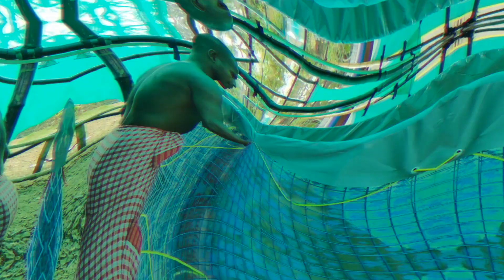What is BioFloc ? ଆସ ଜାଣିବା ବାୟୋଫ୍ଲକ୍ କ’ଣ? What is BioFloc Technology & BioFloc Fish Farming -Odisha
What is BioFloc ? ଆସ ଏବଂ ଜାଣିବା ବାୟୋଫ୍ଲକ୍ କ’ଣ? for more information about BioFloc Fish Farming.

BioFloc is called Blue Revolutionary in Fish Farming. Using this BIOFloc Technology High-Density Fish Farming now be possible within a small area. Because of which today BioFloc Technology is getting more popular among fish farmers across the globe.

What is BioFloc Technology, it is a new technique of fish farming using which water parameters can be maintained as required by the fishes. Basically, BIOFloc is a colony of microorganisms that helps to control harmful ammonia gases which are produced by the fishes and feeds. It also converts undigested feeds into protein food, which is again intaken by the fishes. Because of which low FCR is maintained. It also controls the harmful pathogens in the water.

BioFloc Basically performs below three activities to control the water parameters required for the fishes;

1. Harmful Ammonia Gas Control
2. Converts Undigested Feeds into Protein Food
3. Controls Harmful Pathogens

If you are new to BioFloc Technology and want to set up your own fish farm using BioFloc, I would recommend you start with a small aquarium at your home for few months, which will give you enough confidence to scale up further.

My BioFloc Fish Farm is located in Bhubaneswar, Odisha. Currently, I am doing IMC, Tilapia and Vannamei Shrimp Farming using BioFloc Technology. I am also providing on-farm BioFloc Training. My WhatsApp Number is 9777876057.